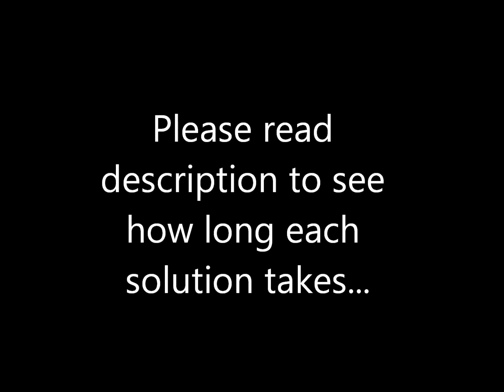Trainyard Featured Puzzles Longest Solutions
Treedom: 102
Rock Climbing: 88
Bit Flipper: 56
Trainz United: 862
Discrepancy: 10316
A Puzzler: 14176
Painting The Mud: 3655
Rookie Engineer: 114
Four Sorts: 185
Make A Green?: 240
Wait!!: 29
Upendown: 143
Red Multiplier: 2568
Re-Color: 38
Tight Parking: 384
Emerald Chaos: 61
Backup: 235
Rotoria: 330
Loop De Paint: 12810
Seven Sisters: 164
Crossover: 555
Kenzie: 5626
Vanishing Purple: 6537
Overload: 38305
Painter's Cross: 1104
Xaphadipre: 625
Rainbow Twist: 408
Impossible Rainbow: 143